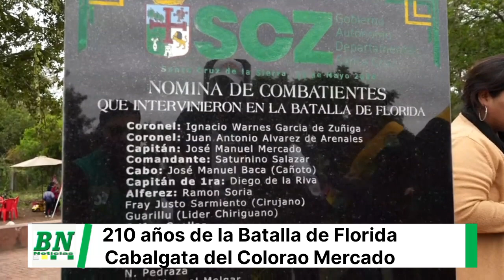Recuerdan los 210 años de la ‘Batalla de Florida’ marcó liberación Santa Cruz, Bolivia y Sudamérica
Recuerdan los 210 años de la ‘Batalla de Florida’ gesta que marcó la liberación de Santa Cruz, Bolivia y Sudamérica*

_Actividad. Este sábado en la comunidad Florida se rindió un homenaje a la ‘Batalla de Florida’, actividad que abre los festejos de los 200 años de la independencia de Santa Cruz_

*Florida, 25 de mayo 2024* La comunidad Florida (Cabezas) fue escenario de un desfile cívico en homenaje a la celebración de los 210 años de la ‘Batalla de Florida’, recordando la gesta librada un 25 de mayo de 1814, en donde los patriotas derrotaron a los realistas, combate que años después culminó con la independencia de Santa Cruz y la fundación de la República de Bolivia.

El acto contó con la presencia de María del Carmen viuda de Prado, directora de Coordinación Territorial de la Gobernación, en representación del gobernador en ejercicio Mario Aguilera, Fernando Larach, presidente del Comité Cívico pro Santa Cruz, Paula Peña, historiadora, concejales de Cabezas, y representantes de otras instituciones que conforman el Comité Impulsor del Consejo Departamental para la Celebración de los 200 años de la Independencia de Santa Cruz.

En la oportunidad se develó una plaqueta que contiene el nombre de los combatientes de la ‘Batalla de Florida’, además se entregaron reconocimientos y la historiadora Paula Peña, en representación del Museo de Historia de la UAGRM, entregó al municipio de Cabeza un lote de 25 libros que contenían la historia de la batalla, para que sean entregados a las unidades educativas del lugar.

María del Carmen viuda de Prado, refiriéndose a Florida dijo que en este lugar se libró una batalla que inició el grito de libertad, en ese sentido la importancia de que la Gobernación tiene la responsabilidad de hacer conocer la historia a la población en general.

“Desde estas tierras orientales nace la independencia de Santa Cruz de la Sierra, del país y del resto del territorio de América del Sur. Es por ello la importancia de hacer recordar estos hitos históricos, como Gobernación mantenemos siempre firmes en la lucha de nuestra identidad para que la población conozca nuestra historia”, señaló.

Fernando Larach, líder cívico recordó que lo sucedido un 25 de mayo de 1814 representa una fecha muy importante para Santa Cruz, para Bolivia y para Sudamérica, en Florida, porque la unidad de la Gobernación de Santa Cruz de la Sierra y las provincias Unidas del Río de La Plata logró derrotar al ejército realista, esa unidad que debe replicarse ahora para salir adelante como departamento y como país.

“En este lugar, Florida, un 25 de mayo arrancamos los festejos de los 200 años de la proclamación de independencia de la Gobernación de Santa Cruz, pero además conmemoramos los 210 años de la ‘Batalla de Florida’ una batalla que permitió la derrota del ejército español. Estamos acá rindiendo homenaje a este hecho de suma importancia para la liberación de toda América”, señaló Larach.

Por otra parte, Paula Peña, hizo mención a la victoria de la tropa patriota que derrotó al ejército realista del coronel José Joaquín Blanco, que venía derrotando a todos los patriotas. Recuerda que la ‘Batalla de Florida’ no solo fue importante para la independencia de la gobernación de Santa Cruz de la Sierra, sino para toda Sudamérica, ya que nunca más las tropas realistas pudieron bajar hacia el Sur, a la provincia Cordillera y a las provincias Unidas del Río de la Plata (lo que hoy es Argentina).

“Ese 25 de mayo de 1814 las tropas realistas fueron derrotadas por el ejército de Warnes y el ejército de Arenales. El ‘colorao´Mercado y la Caballería le dieron el golpe final al ejercito realista de Blanco, que murió en batalla. Esta fue la última derrota de los realistas, por eso la importancia de esta batalla para Santa Cruz de la Sierra, para todo el país y para Sudamérica”, concluyó.

El acto cívico en Florida culminó con un desfile cívico de las autoridades de la Gobernación, concejales de Cabezas, estudiantes de los centros educativos del lugar y cerró con el desfile de los jinetes que realizaron el primer recorrido del Sendero del ‘Colorao’ Mercado.

Florida destaca la cabalgata y aguarda que se ratifique la Senda del ‘Colorao’ Mercado*
_Agradecimiento. Representantes de la comunidad Florida manifestaron su satisfacción de contar con la presencia de autoridades departamentales y municipales en el homenaje a los 200 años de la ‘Batalla de Florida’_

*Florida, 25 de mayo 2025* La población de la comunidad Florida vivió este sábado una mañana emotiva por los actos cívicos realizados en homenaje a los 210 años de la ‘Batalla de Florida’, gesta que marcó el inicio de la independencia de la gobernación de Santa Cruz de la Sierra y del país, pero además recibió con fuertes aplausos a la primera Cabalgata que recorrió la Senda del ‘Colorao’ Mercado.

Amelia Serrano, presidenta de la OTB Florida, destacó la participación de las autoridades departamentales, municipales y cívicas que acompañaron los festejos y manifestó